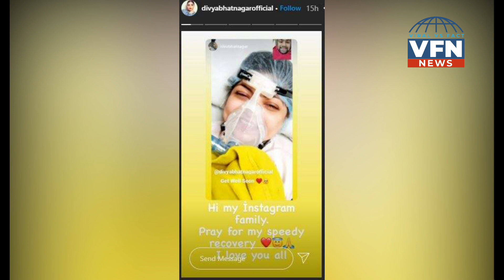Divya Bhatnagar actress, gone too soon !! दिव्या भटनागर ने दी इतनी जल्दी अलविदा !!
Actress Divya Bhatnagar, most famous for her roles in shows Yeh Rishtaa Kya Kehlata Hai and Tera Yaar Hoon Main, has died after battling coronavirus in a hospital. Divya's condition was critical and her oxygen levels were revealed to have dropped significantly while she battled Covid-19. She was even put on a ventilator and her mother had shared that she was battling for her life. As per reports, Divya’s husband was found to be a fraud. Divya was also abandoned by her husband Gagan during her ailment, whom she had married without informing her family in December 2019. However, Gagan had refuted Divya's family claims that he had left her and was absconding.

आखिर कैसे हुई दिव्या भटनागर की मौत ।।

टीवी इंडस्ट्री को सोमवार की सुबह बड़ा झटका लगा है। खबर है कि पिछले कुछ दिन से वेंटिलेटर पर जिंदगी की जंग लड़ रही एक्ट्रेस दिव्या भटनागर का निधन हो गया है। टीवी सीरियल ‘ये रिश्ता क्या कहलाता है’ में ‘गुलाबो’ का किरदार निभाने वाली दिव्या कोरोना वायरस का शिकार हो गई थीं, जिसके बाद उन्हें गोरेगांव के एसआरवी अस्पताल में एडमिट करवाया गया था। खबर है कि उन्हें निमोनिया हुआ था। दिव्या की हालत गंभीर बताई जा रही थी। उनका ऑक्सीजन लेवल कम हो रहा था, जिस वजह से उन्हें वेंटिलेटर पर रखा गया था। आपको बता दे की दिव्या की माँ ने उनकी ज़िन्दगी का दर्द बताया है क्या है वो दर्द चलिए आपको  बताते है- बता दें कि टाइम्स ऑफ इंडिया से बातचीत में दिव्या की मां ने एक्ट्रेस के पति गगन पर गंभीर आरोप लगाए थे। मां ने बताया था, ‘दिव्या के पति गगन फ्रॉड है। वो एक्ट्रेस को छोड़कर चले गए और उन्होंने एक्ट्रेस की हेल्थ के बारे में भी नहीं पूछा। हम इस शादी के विरोध में थे।